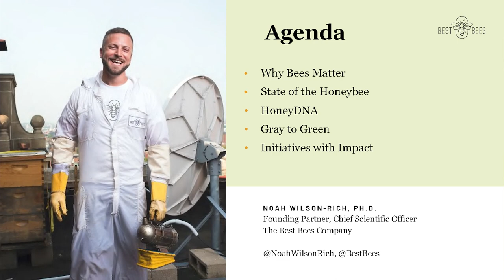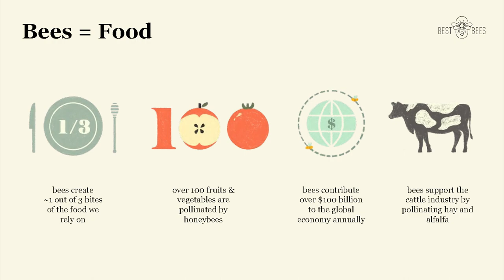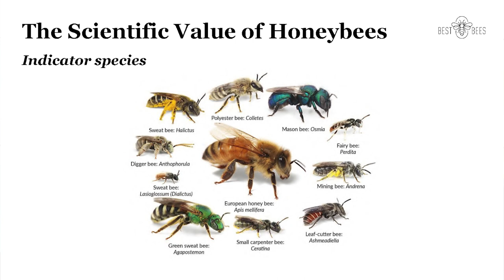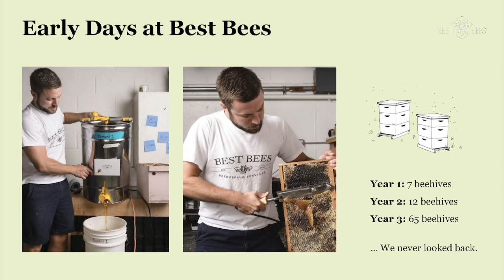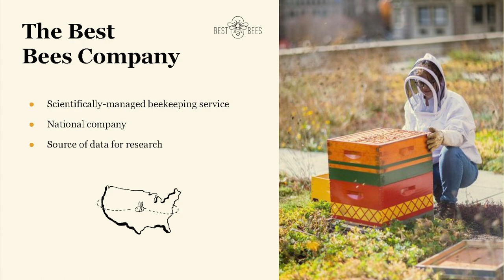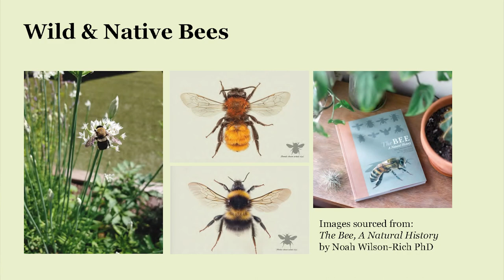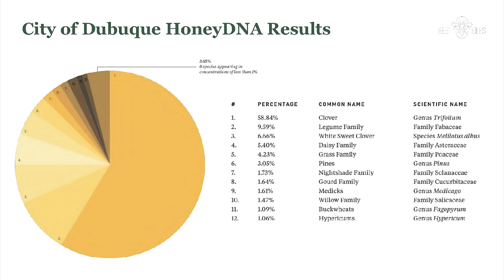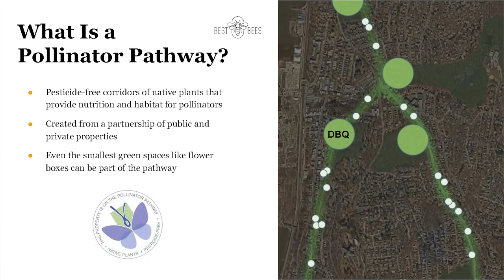Keynote Address by Noah Wilson-Rich | Growing Sustainable Communities Conference 2022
Everybody who eats food needs bees - yet they're dying like never before. Noah Wilson-Rich delivers a keynote address around Citizen Science, stressing how grassroots efforts need to be fully mobilize to make a real impact to combat ecological disasters.

Noah Wilson-Rich, Ph.D. is a behavioral ecologist and author of The Bee: A Natural History. Noah is the co-founder and Chief Scientific Officer of The Best Bees Company, a beekeeping service that installs and maintains honey beehives for corporate rooftops and grounds nationwide, as well as ‘beekeeper to the stars’ including Whoopi Goldberg and partnerships with MIT, Harvard, TED, National Geographic, and NASA. He is inspired by community gardens and underutilized spaces in cities around the world. Using a custom-built digital platform to collect bee health data at scale, The Best Bees Company makes an out-sized impact on the larger mission to save the bees and helps clients understand the quantifiable impact they have on the environment by opening their rooftops to pollinators.

This keynote address was part of the Growing Sustainable Communities Conferences on October 17, 202.